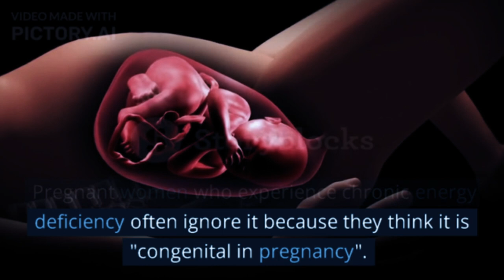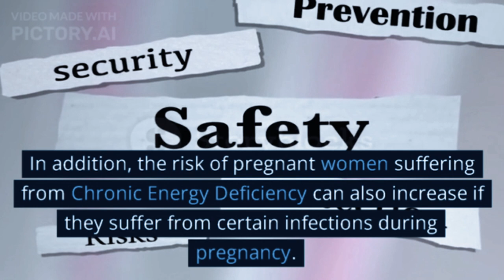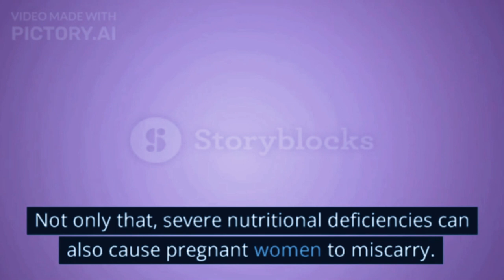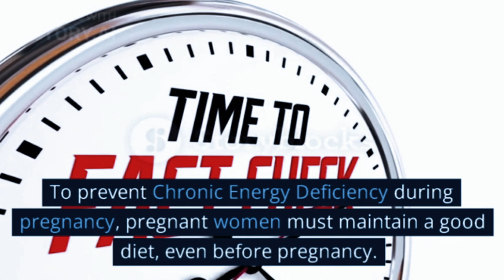The Dangers of Chronic Energy Deficiency in Pregnant Women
Chronic energy deficiency is very likely to occur in pregnant women. Pregnant women who experience chronic energy

deficiency often ignore it because they think it is "congenital in pregnancy". In fact, if left unchecked, this condition has the

potential to endanger the health of the fetus and pregnant women themselves.

Chronic energy deficiency (CED) is extreme fatigue that causes sufferers to feel unwell and still feel tired even though
they have rested. Although the complaints can be confused with complaints that are normal to feel during pregnancy,
Chronic Energy Deficiency in pregnant women can actually be identified in several ways.

XHIT Daily.
Tone It Up.
POPSUGAR Fitness.
DOYOUYOGA.com.